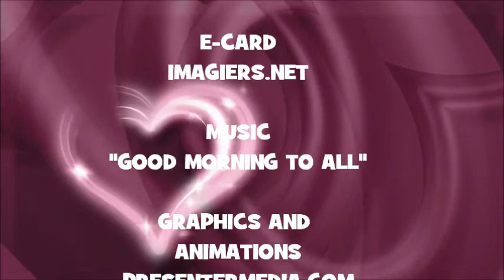¡FELIZ CUMPLEAÑOS BERRY!